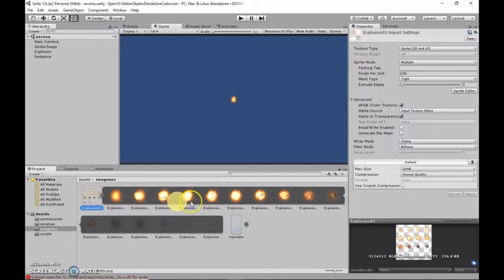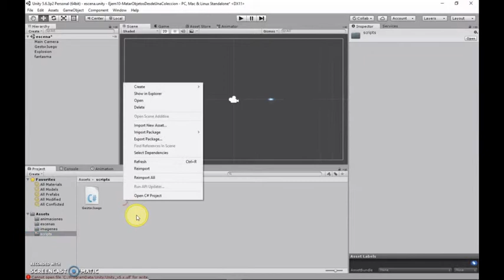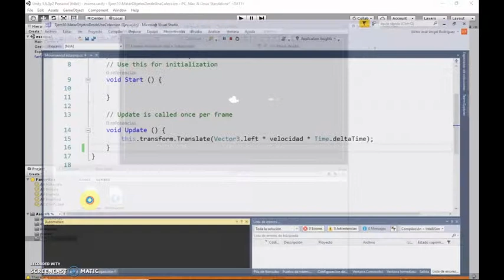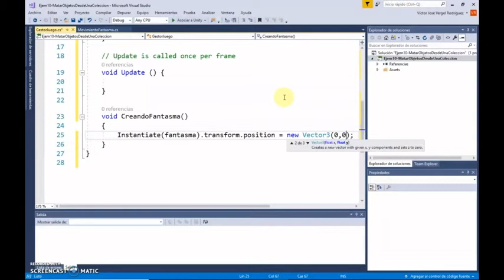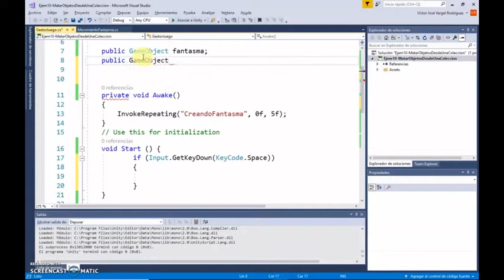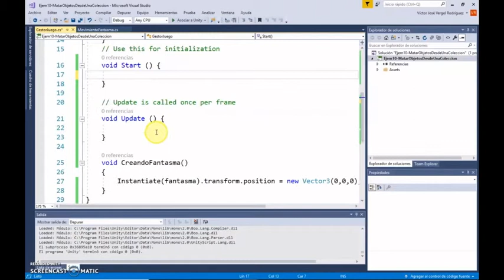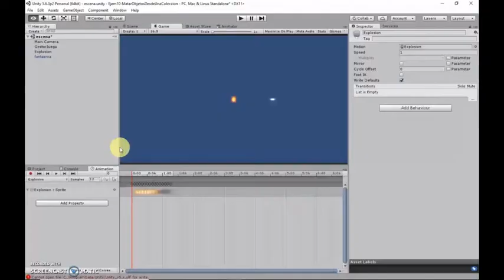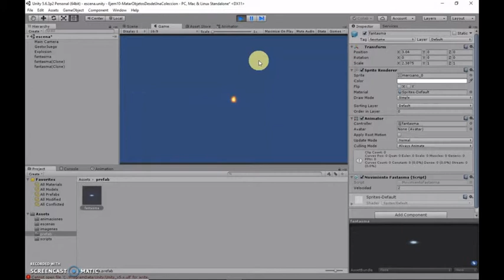09-Unity-Recuperar objetos y destruirlos a través de un array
Además de recuperar varios elementos en un array a través de la función findGameObjectWthTag:
Object[] enemigos=GameObject.findGameObjectWithTag”(enemy”)
Foreach(GameObject enemy in enemigos)

Usamos también la función CancelInvoke, y Play para iniciar una animación.